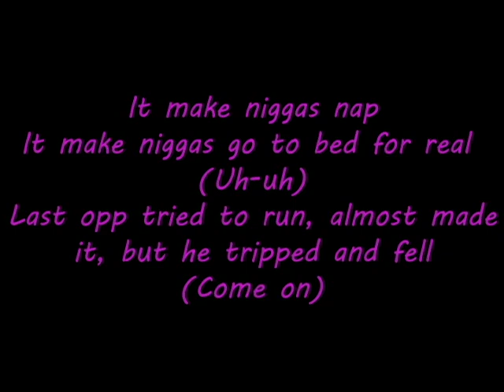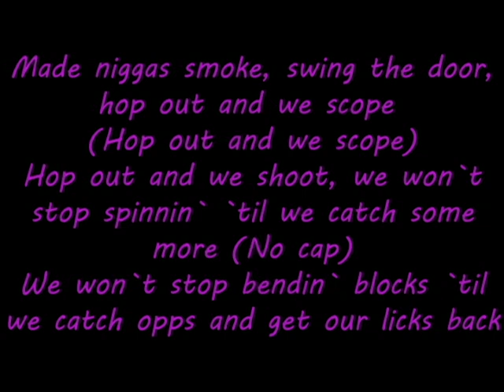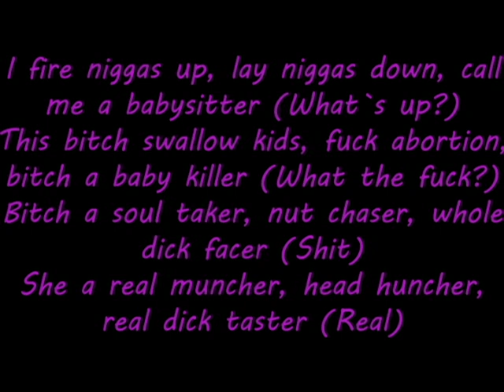SleazyWorld Go - Off The Court feat Polo G (Lyrics video)